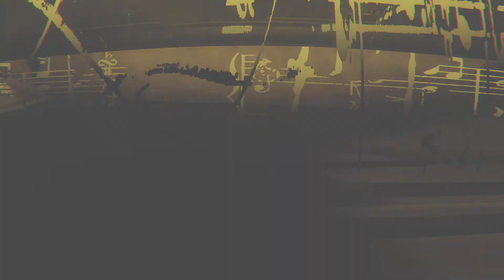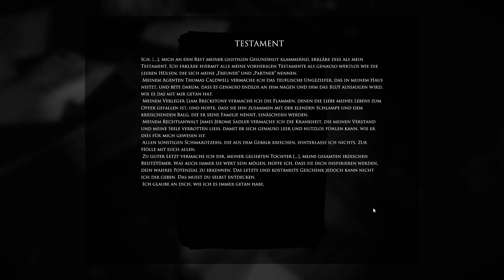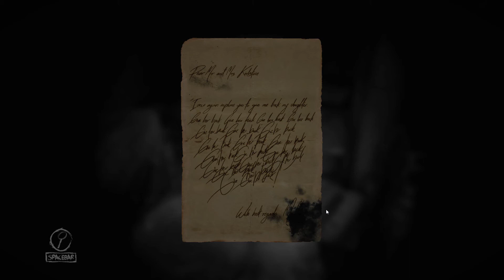Let's Play Layers of Fear: Inheritance - 017 - Das Testament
Dir gefällt das Spiel? Dann probier es doch selber mal aus!